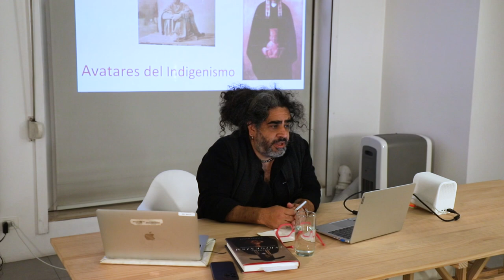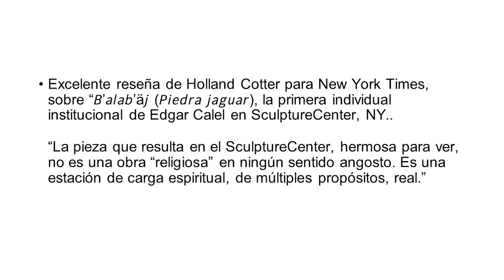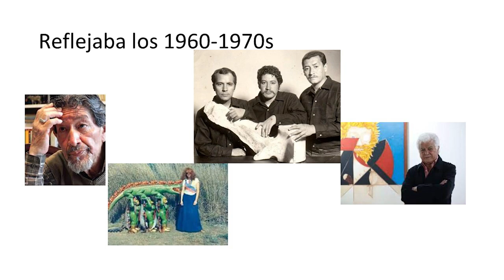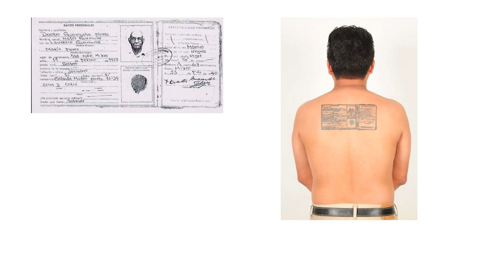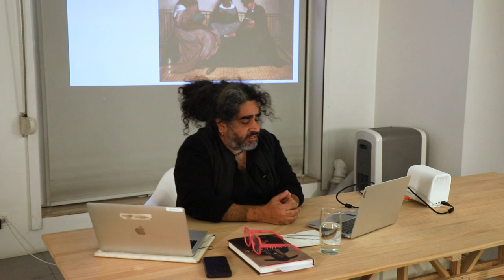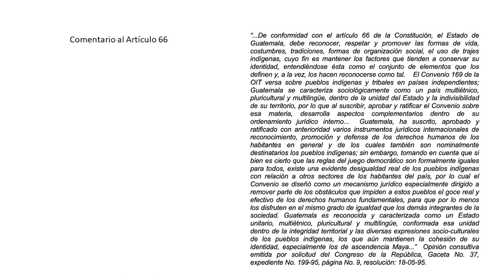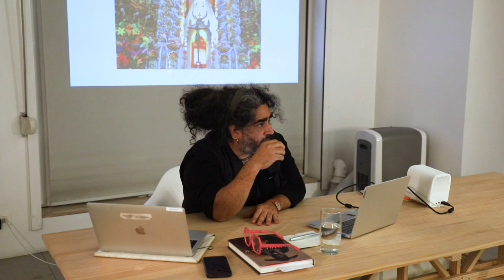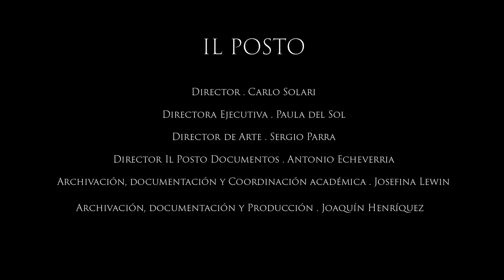Conferencia José Luis Falconi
Conferencia "Avatares del Indigenismo" del académico y curador José Luis Falconi en Il Posto Documentos.